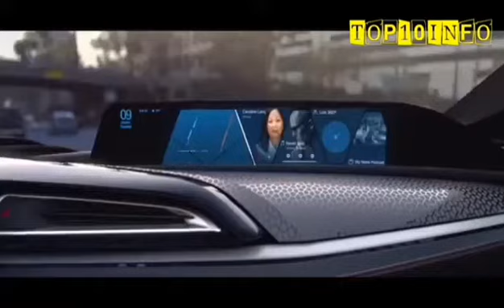5 Best Luxury Cars Future Vision 2020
5 Best Luxury Cars Future Vision 2020.
Hi Guys in this video I show you the Top 5 best futures Luxury Cars. That is the vision of 2020 of the Respective Automobiles Company Like BMW, Mercedes Benz, Mazda, Bentley, Rolls-Royce, Audi. With high quality, smooth and beautiful Design and advance technology All Cars are branded companies.

No.1- Mazda RX-Vision :-

No.2- Bentley EXP 12 :-

No.3- Rolls-Royce 103EX :-

No.4- Mercedes Benz EQ:-

No.5- BMW i Vision 2020:-

In 5 Best Luxury Cars Future Vision 2020 videos I show you what the vehicle is all about. I give information about the performance data, the features and the trims that are available. I explain how to use the interior and exterior features. Also I do a walk around to show the unique differences about the vehicals.

Give Me 1000 Likes.